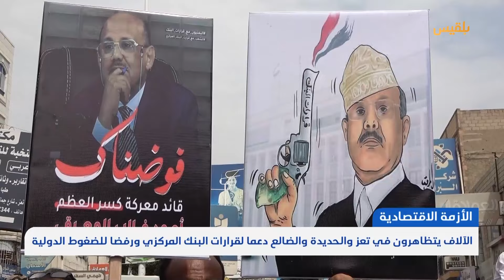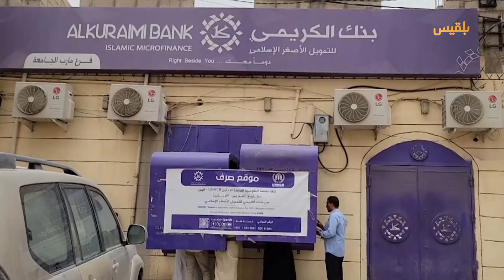موجز | 15 - 07 - 2024 | 16:00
الأزمة الاقتصادية
الآلاف يتظاهرون في تعز و الحديدة و الضالع دعما لقرارات البنك المركزي ورفضا للضغوط الدولية

الأزمة الاقتصادية
البنك_المركزي بعدن يحذر مليشيا الحوثي من الممارسات العبثية ضد البنوك

هيئة بريطانيا تعلن تعرض سفينة لهجوم بثلاثة زوارق وانفجار 3 صواريخ في محيطها

الأزمة اليمنية
الرئيس الإيراني الجديد يطالب برفع ما يصفه بالحصار عن اليمن ويشيد بهجمات الحوثيين على السفن

القطاع الصحي
بعد تسجيل نحو 93 ألف حالة.. تقرير يكشف عن تفش واسع للكوليرا بالمحافظات الخاضعة للحوثيين

تقديم : شادي نجيب